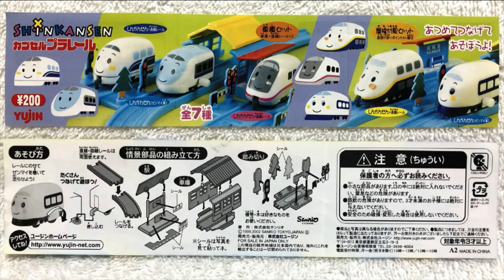【おはよう動画】今日は何日？ 2023年7月10日（月） カプセルプラレール 〔サンリオしんかんせん1〕しんかんせん（Ｅ４系ＭＡＸ）